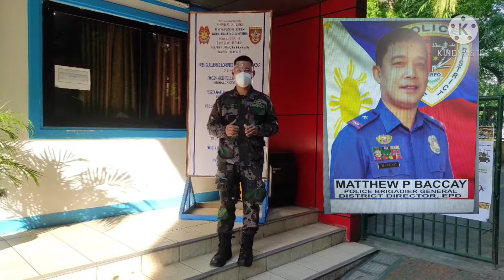Pulis Barangayanihan Special Goto Handog ng Sub Station 8 👮👊🙌 May 29,2021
Special goto para ating mga kababayan ng Brgy Mabini J rizal ❤️